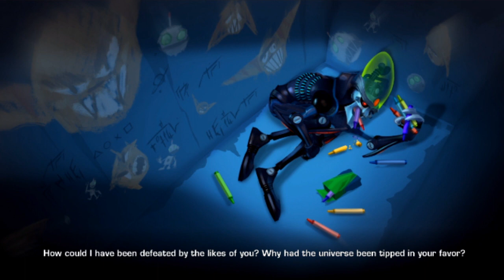Lets Play Ratchet and Clank Future A Crack in Time 50: Too Many Robots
We take on just waves and waves of robots in this part.

Please excuse the first 30 secs, something happened to mic xD